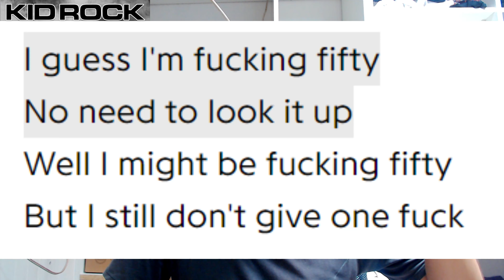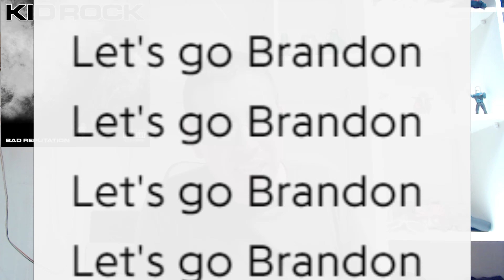Peores Álbumes 2022 | CALIDAD MUSICAL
Esta es mi lista de la mayores cagadas de 2022

00:00 Introduccion
02:53 50-40
06:43 40-20
15:06 20-10
20:08 10-5
25:39 5-1

Bitcoin: 33KkWgk3U25nwhcJqdYhCv13VkDzbgdeFy
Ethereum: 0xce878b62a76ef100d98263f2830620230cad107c